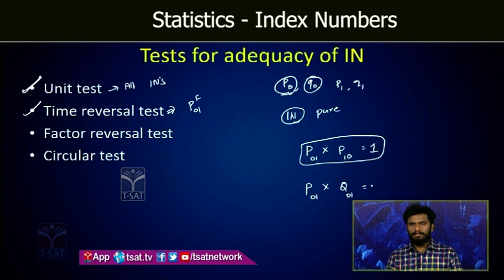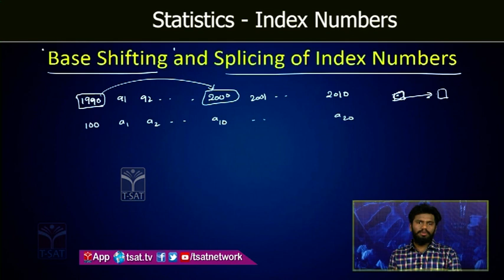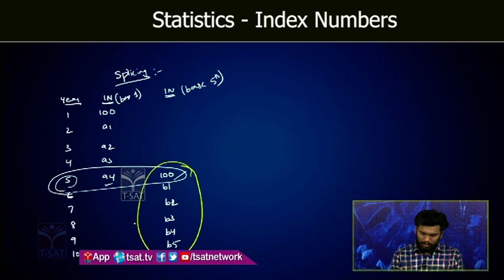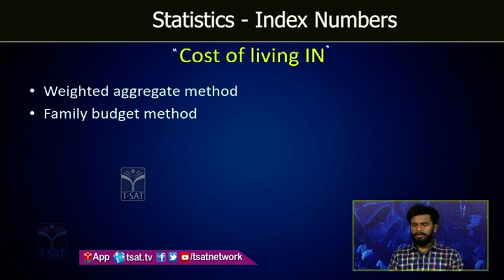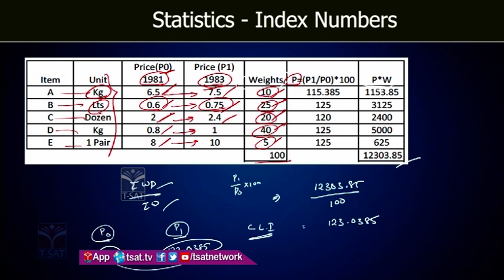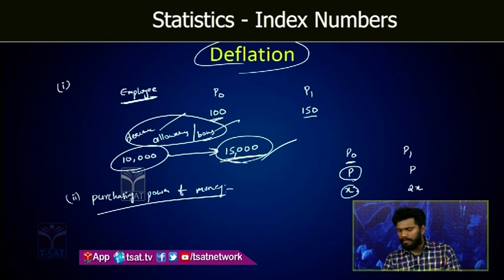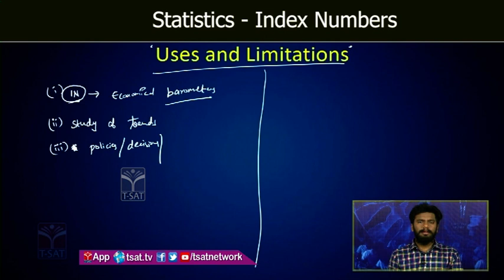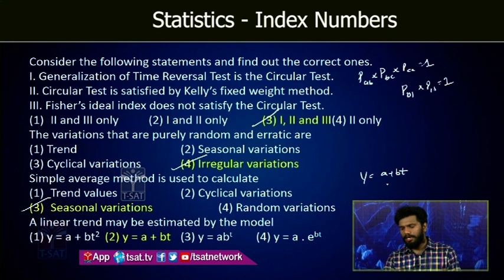T-SAT || Statistics - Index Numbers (Part – 02) || SSC CGL CHSL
staff selection commission exams
aptitude syllabus for ssc exams 2023
ssc cgl exams
ssc chsl exam preparations
geometry syllabus for ssc exam
ssc exam preparations
quantitative aptitude classes
statistics syllabus for ssc exams
how to solve statistics problems

T-SAT Network Digital Classes are Now Available on Following Platforms:

👉Install T-SAT App:
1. For Android Users: Play Store
2. For Apple Users: AppStore